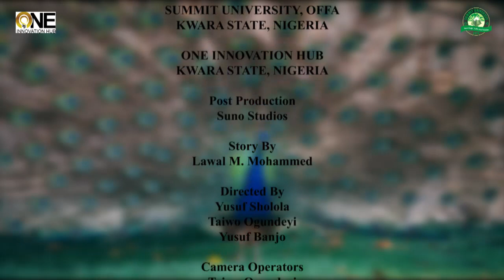Ijakadi L`oro Offa